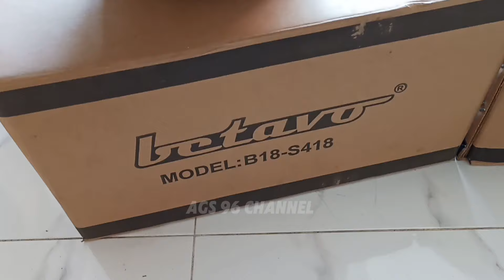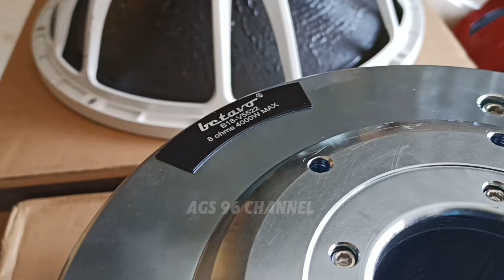DI JUAL🔥Speaker Murmer Spek Terjamin Dari Kelas Rumahan Sampai Kelas Lapangan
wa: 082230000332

boxmegatronbrewog Megatronbrewog brewogaudioterbaru2020 brewogaudioterbaru2021 brewogaudioceksound ceksoundbrewog ceksoundbrewogaudiodjpongpong ceksoundbrewog2021 djbrewog djbrewogaudio djb Omrewogaudioterbaru2021#Indonesia#Malang#Kediri#Blitar#hrjaudio#riswanda#bjhunter#faskhosengokblitar#mangkasari#brengos#giant#karnavalslemanan#karnavalringenanom#karnavalmangis#karnavaltogokan#karnavalduwet#karnavbatuaji#karnavalindia#karnavalsidorejo#karnavalmalang#karnavalkaranganyar#karnavalponcokusumo#karnaval2016#karnaval2017#karnaval2018#karnaval2019#jinglebrewogaudio#jinglemangaksari#jinglehrjaudio#jingleriswanda